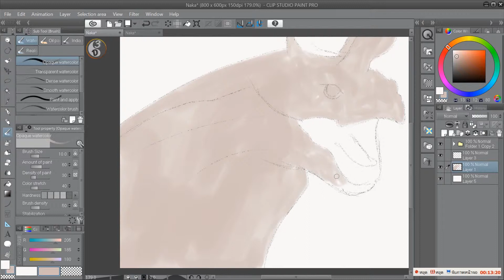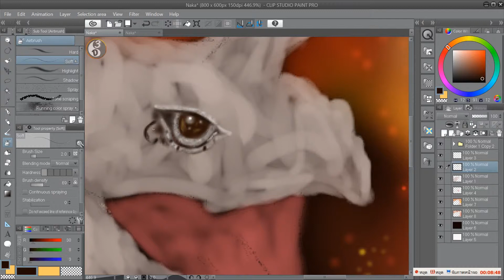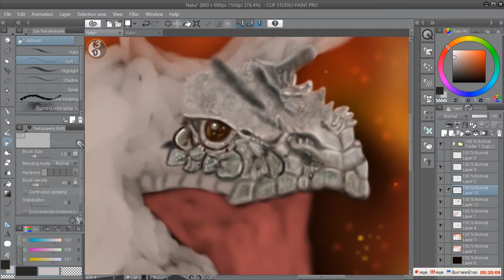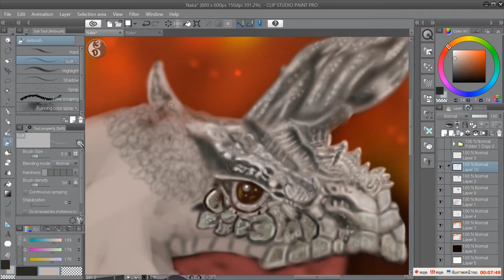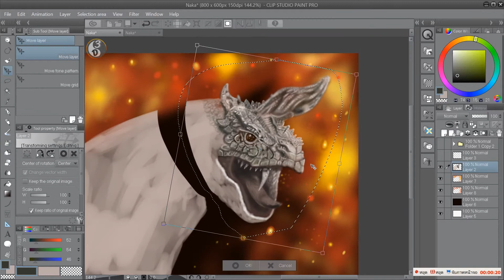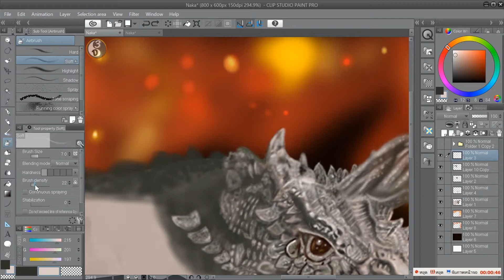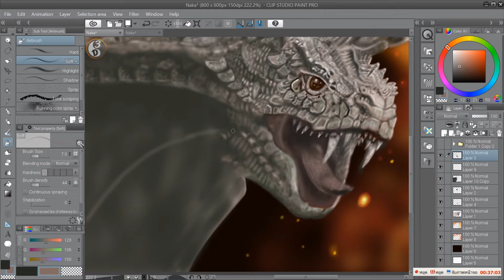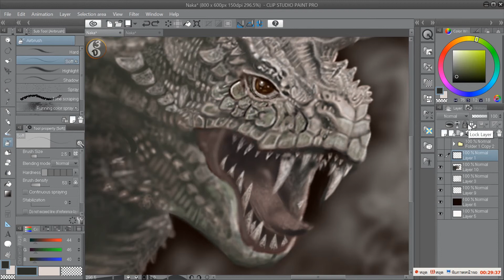How to draw King of Nagas | speed drawing | 3D Drawing | How to draw 3D Art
I hope you like this video.